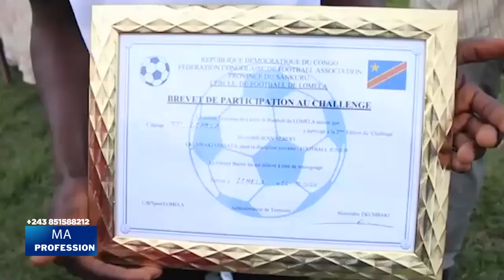LES JEUNES BATISSEURS D'UN CONGO MEILLEUR || ASBL APDI AU CŒUR DU DEVELOPPEMENT || MA PROFESSION